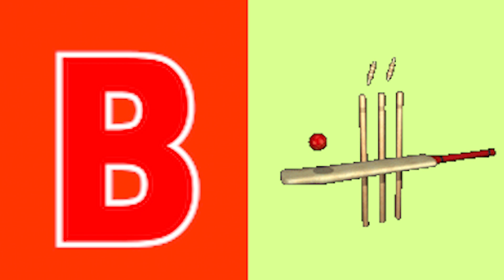Phonics song abcd Two words Nursery rhymes A to Z alphabet phonics sound Chichoo tv